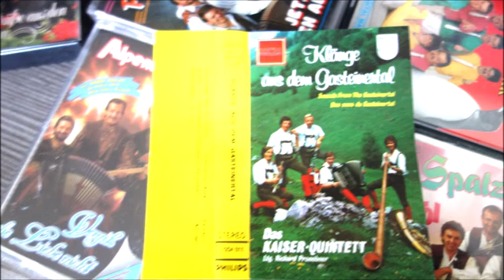das kaiser quintett